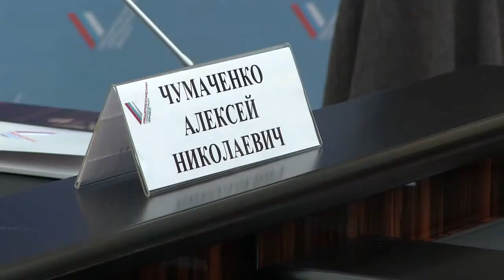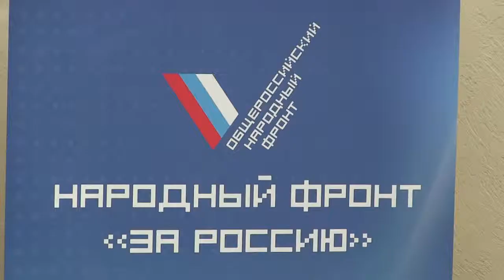В поисках идентичности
Общероссийский народный фронт в стенах СГУ обсуждал проблему воспитания молодежи в контексте поисков национальной идентичности.